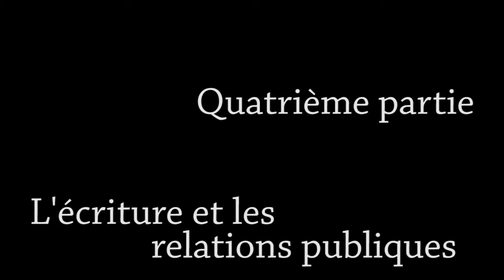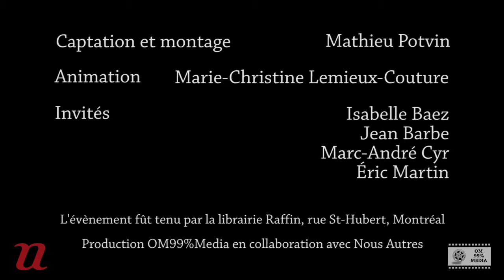Table ronde - Écrire l'actualité, partie 4 de 8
Quatrième partie de l'évènement «Écrire l'actualité» tenu le 16 juin 2012.
Avec Isabelle Baez, Jean Barbe, Marc-André Cyr et Éric Martin.
Animation par Marie-Christine Lemieux-Couture.
Merci à la librairie Raffin, rue St-Hubert, Montréal.
Une production OM99%Media, en collaboration avec Nous Autres.